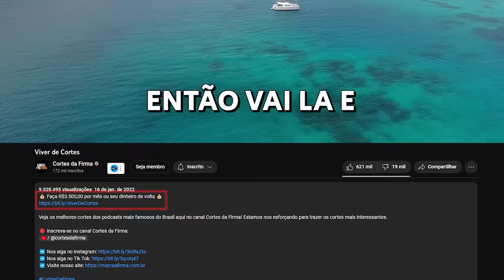Dihh Lopes e Cássius Ogro FICARAM FRENTE A FRENTE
🟠 Kwai: @cortesdafirma

Corte retirado do Podcast:
LIVE DA SUZANE, ELIZE E DO BRUNO PART. DIHH LOPES - CAVERNA DO OGRO PODCAST

Host:
CÁSSIUS OGRO E ABNER DANTAS

Convidados:
LIVE DA SUZANE, ELIZE E DO BRUNO PART. DIHH LOPES